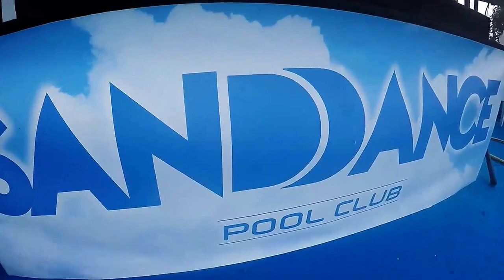Le' tur de fiss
tre gutter der er på en uges rejse i det vilde spanien!..
Turen byder på druk, druk og lidt atv race langs den spanske kyst.

Tak til ungrejse for en fantastisk ferie!